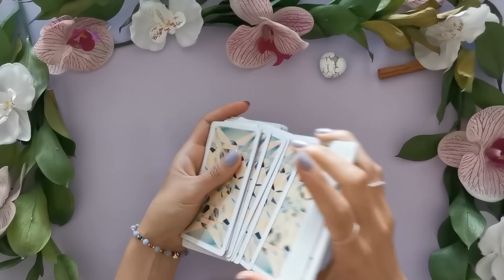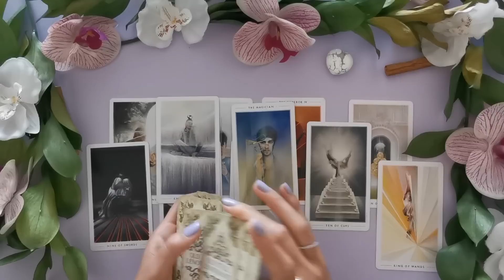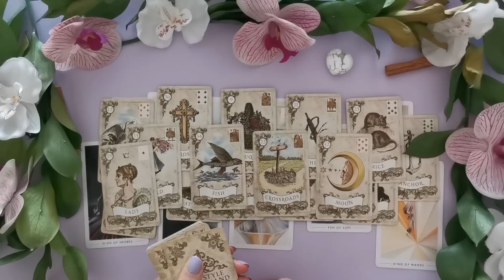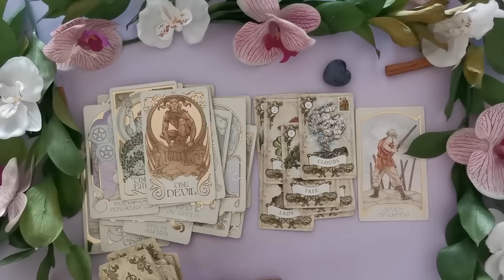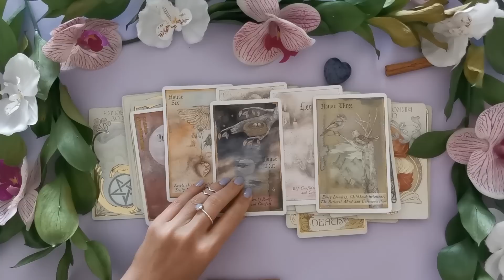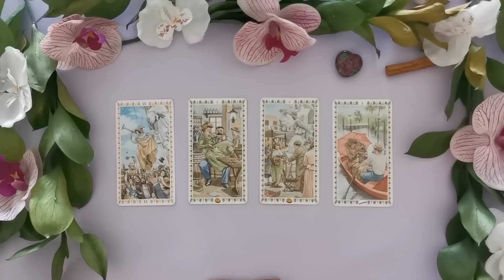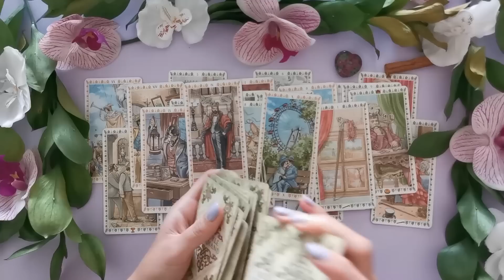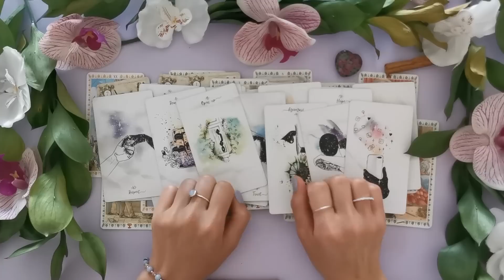❤You and Your Future Spouse : Your Love Story❤ Online Tarot Pick a Card Reading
Ever wondered what your love story will be like with your future spouse? How you will meet and what will your relationship be like? Find out that and more about your future spouse with this love pick a card reading.

Intro @ 00:00
❤Option 1 @ 00:42
❤Option 2 @ 17:22
❤Option 3 @ 34:03